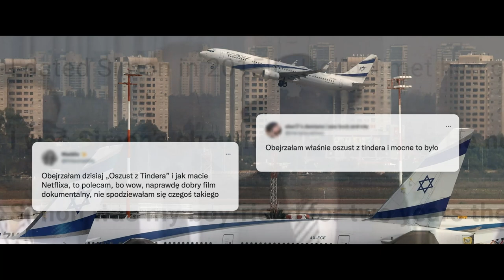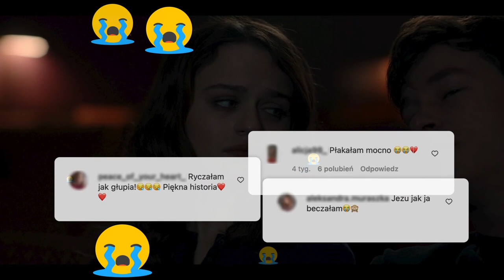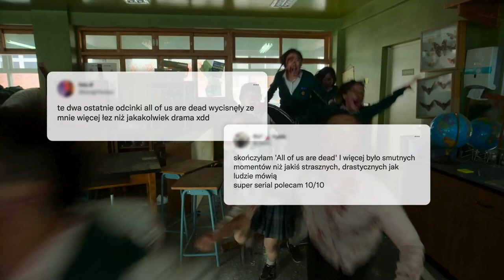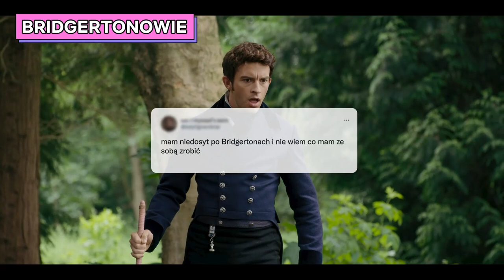Oszuści, Heavy metal i Damięcki świata dominacja | Coś do polecenia #4 | Netflix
Gdyby polecił Ci znajomy, to byś nie obejrzał, a okazuje się, że warto i są powody. Oto kolejny odcinek naszych i waszych rekomendacji na Netflix.